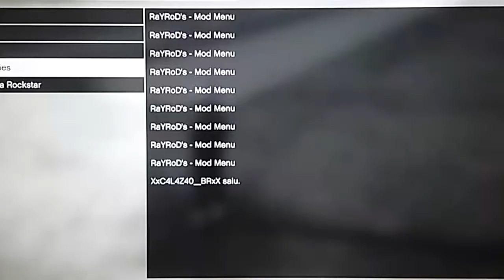GTA v online// treta de hacker // esse foi rápido kkkkkkkk#2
♡☆¿ SE ESCREVE

     jv gamer com mais um vídeo hehe
Tá banido no gta online
Compre sua idps com sheik games
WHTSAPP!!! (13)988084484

Baixar o App para baixar vídeos meus

🔴 METRALHA ✨ LIKE DA VUADORA NO LIKE

PSN Z_JV-_-DOMINA_Z

se escreve pra terminar 500 escrito pro canal bombar

🔵GALERA ESPERO QUE TENHA GOSTADO)

🔵Sobre mim /^¤_¤ meu nome e{ João Vitor tenho 16anos E isso ai vlw]

DEUS E FIEL E/ ELE VAI MI AJUDA